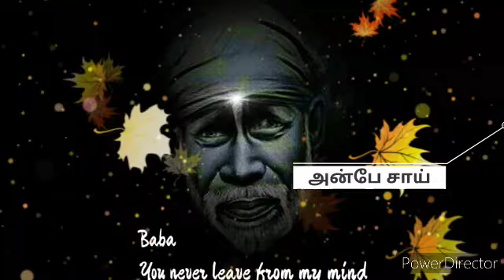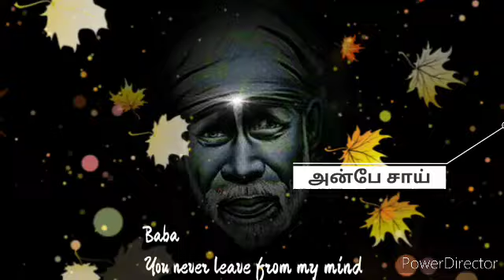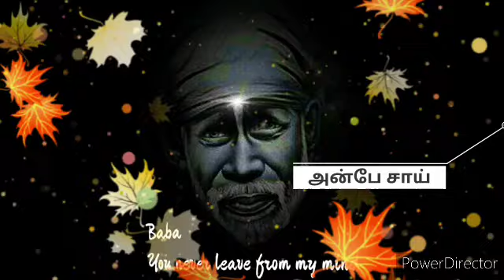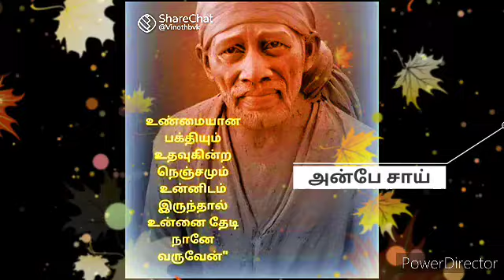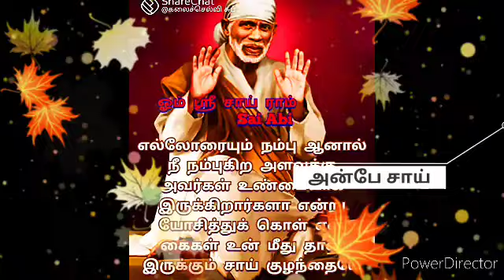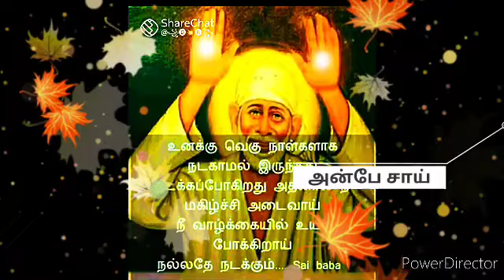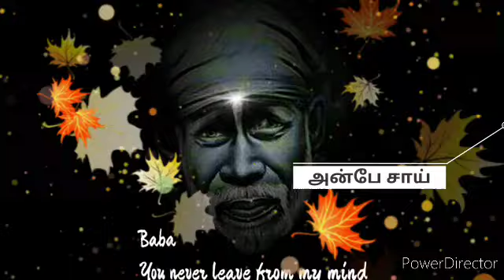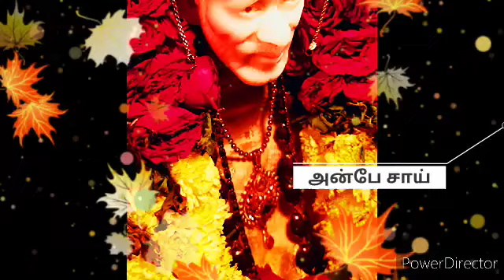நீ யோசிக்கும் அந்த நபரை பற்றி ஒரு அவசர செய்தி சொல்ல வந்துள்ளேன் | SHIRDI SAI BABA ADVICE IN TAMIL